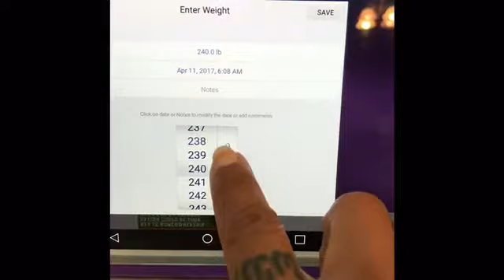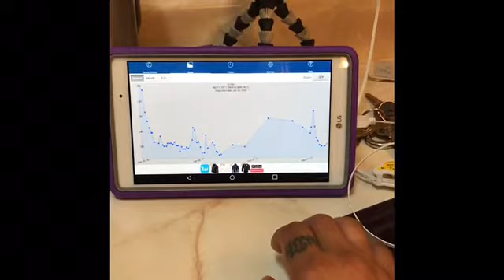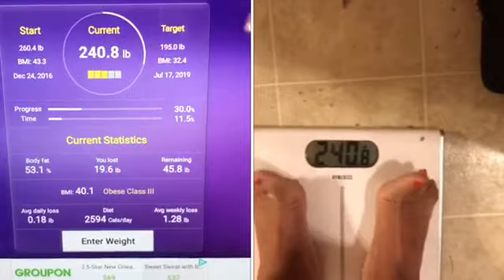April 11, 2017